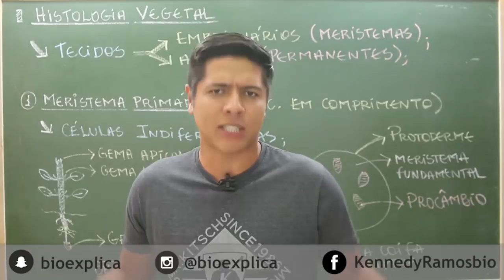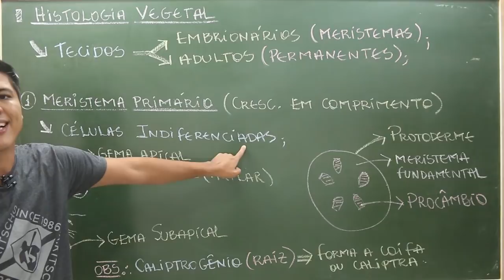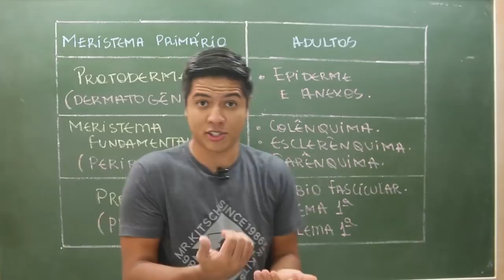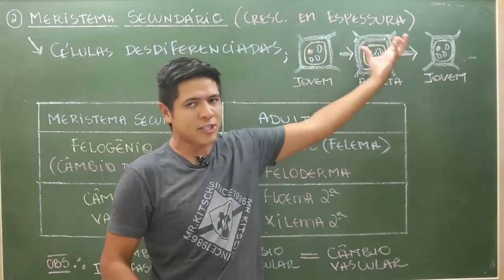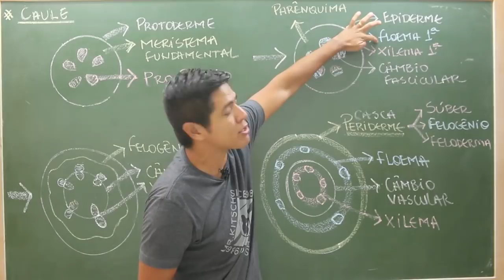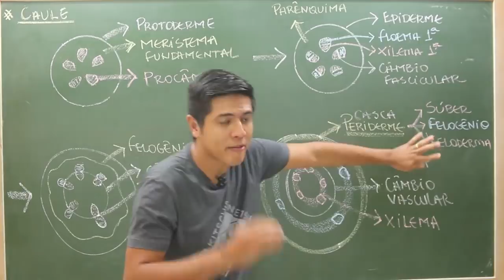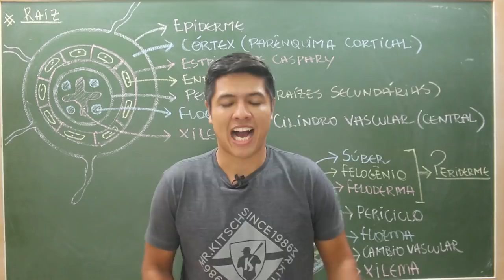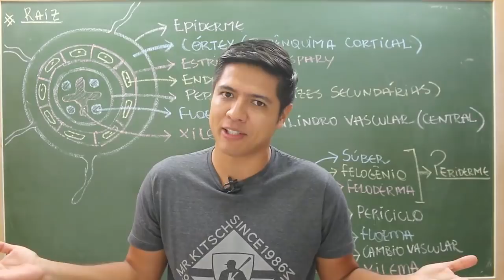HISTOLOGIA VEGETAL PARTE 01 - BOTÂNICA - Prof. Kennedy Ramos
Nessa vídeo aulas vou começar a HISTOLOGIA VEGETAL. Vou falar de MERISTEMAS  primário e secundário.